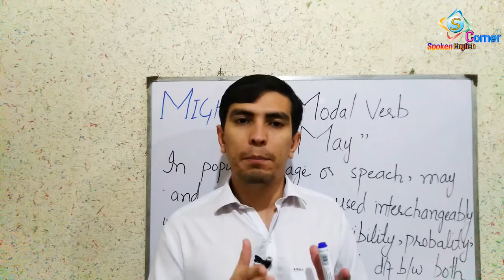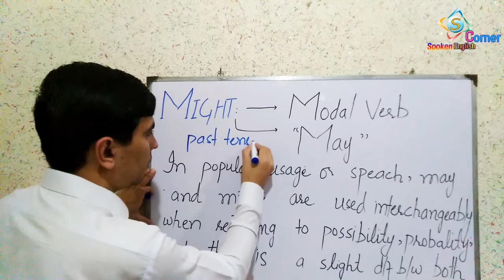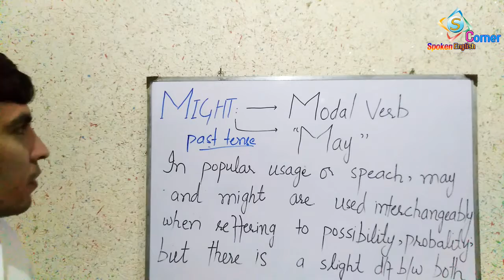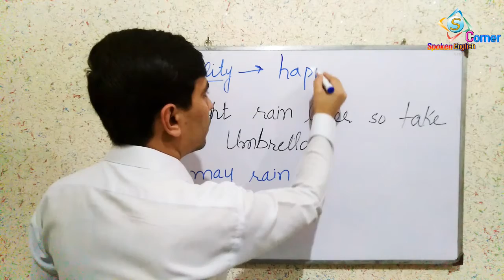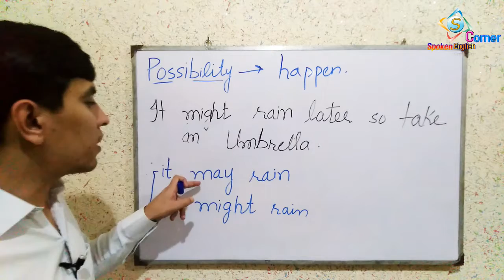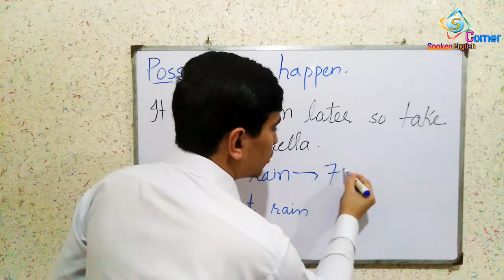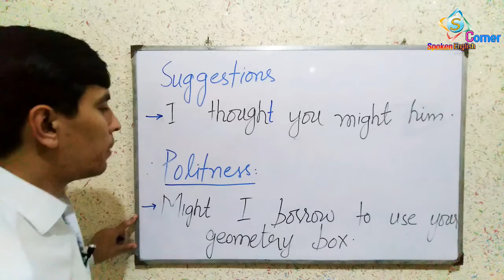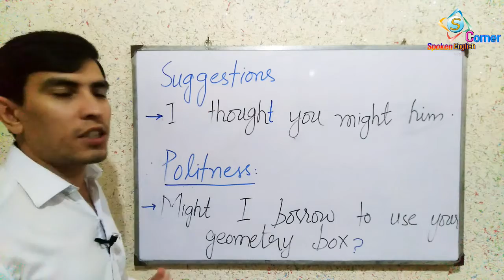Minute Difference b/w Might and May; How to use of Might in Everyday Conversation | Urdu/Hindi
I hope you are doing perfect and shine as usual.Anyway, guys today I am here with another lesson which is about another Modal verb "Might". Although, today lesson is gonna be really beneficial for you guys who are at beginner level and don't familiar with English because you are going to receive this lesson in Urdu|Hindi language.whereas, in this lesson you will find about the minute difference between May and Might, and how to use Might in your Everyday Conversation in English.At the last but not the least, I taught this lesson with very simple words which will clear your concept regarding Might please don't skip it and watch till the end.Once you will listen it so I hope your each and every confusion will clear and will make you able to use Might in your Everyday Conversation.The main responsibility which is inflict on you that you have to practice a lot on it after watching this lesson till the end. Because practice makes a man perfect.Apart from it in case you have any confusion regarding Might so please let e know in the comment section below,I will get back to you as soon as possible.
Thanks
Kindest Regards
Your English Coach